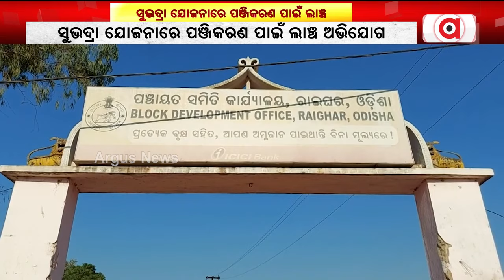ସୁଭଦ୍ରା ଯୋଜନାରେ ପଞ୍ଜିକରଣ ପାଇଁ ୧୦୦ଟଙ୍କା ଲାଞ୍ଚ || Subhadra yojana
ସୁଭଦ୍ରା ଯୋଜନାରେ ପଞ୍ଜିକରଣ ପାଇଁ ୧୦୦ଟଙ୍କା ଲାଞ୍ଚ ନେଉଥିବା ଅଭିଯୋଗ । ସୁଭଦ୍ରା ଯୋଜନା ଅନଲାଇନ ଆବେଦନ ପାଇଁ ନିଶୁଳ୍କ ବ୍ୟବସ୍ଥା କରିଛନ୍ତି ସରକାର ।